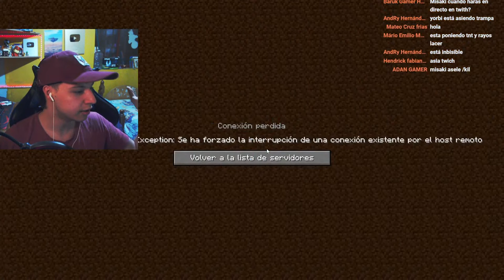Hice TRAMPA en BATALLA de LABERINTO YOUTUBERS en Minecraft!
¡Mi vídeo Más ÉPICO!
Hoy trolearé a mi amigo Jhorpy en Batalla de Mobs ELEMENTALES en Minecraft!! ¿Podrá lograrlo Misaki Gamer?

En este video de Minecraft 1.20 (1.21 y no es 1.19, 1.18 ni 1.17), responderé todas las preguntas que me hagan sin hacer una sola excepción. Hay preguntas incómodas, preguntas interesantes y muchísimas simplemente estúpidas XD Este video es de mis favoritos que he hecho, así que disfrútenlo :)

Esto no es Minecraft en la vida real, ni Minecraft education edition, ni tampoco Minecraft pero puedes picar un chunk entero. Esto es respondiendo sus preguntas más polémicas / absurdas.